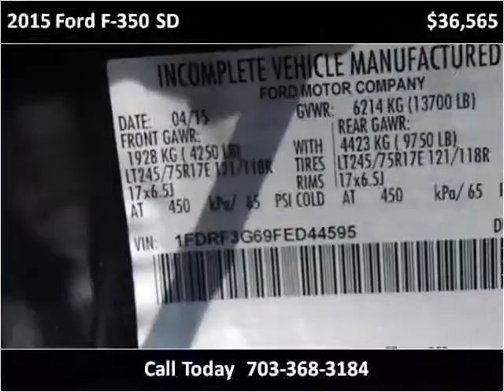2015 Ford F-350 SD New Cars Manassas VA